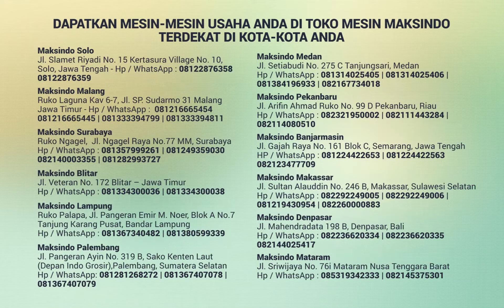Testimoni Mesin Penggiling Kopi MKS-600B Maksindo dari Bapak Zulpriansyah - Palembang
Informasi Seputar Testimoni Mesin Penggiling Kopi MKS-600B Maksindo dari Bapak Zulpriansyah - Palembang, Klik

Informasi lebih lanjut silahkan hubungi kantor Maksindo terdekat di kota Anda.

JABOTABEK - BANDUNG
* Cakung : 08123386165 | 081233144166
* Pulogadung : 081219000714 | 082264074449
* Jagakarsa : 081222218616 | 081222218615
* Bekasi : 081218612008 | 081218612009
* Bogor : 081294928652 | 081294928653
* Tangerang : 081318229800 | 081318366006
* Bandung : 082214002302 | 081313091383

JAWA TENGAH
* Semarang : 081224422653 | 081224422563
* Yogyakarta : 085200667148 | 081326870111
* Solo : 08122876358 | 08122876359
JAWA TIMUR
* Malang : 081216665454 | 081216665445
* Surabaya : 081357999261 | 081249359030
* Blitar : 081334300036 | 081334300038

SUMATERA
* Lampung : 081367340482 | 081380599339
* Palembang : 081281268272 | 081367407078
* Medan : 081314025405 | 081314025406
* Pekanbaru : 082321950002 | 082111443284